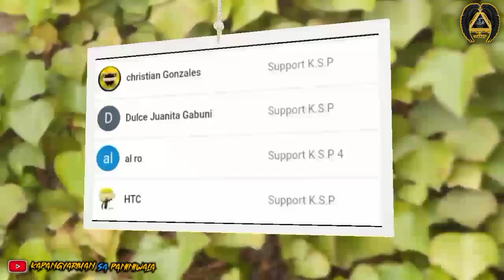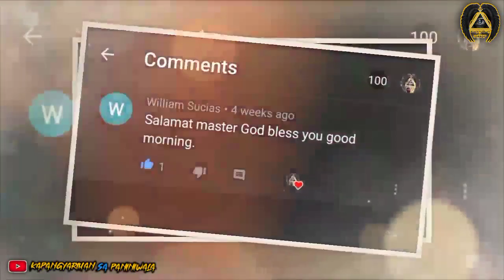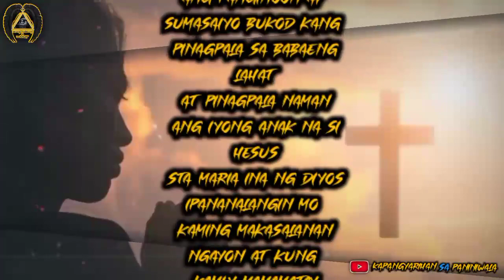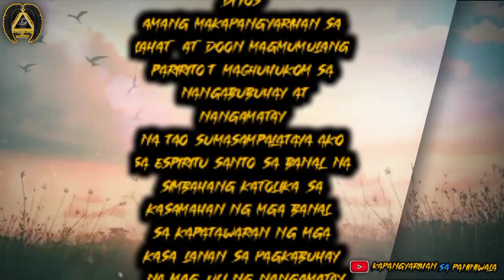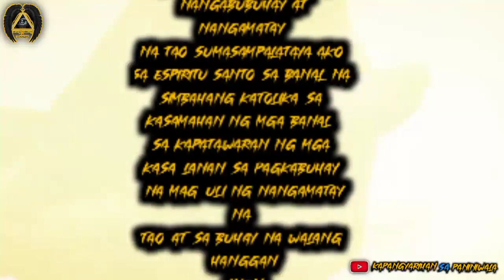PAMPALUBAG LOOB IWAS SA MGA KAAWAY KAGALIT SA TRABAHO AT NEGOSYO | KAPANGYARIHAN SA PANINIWALA